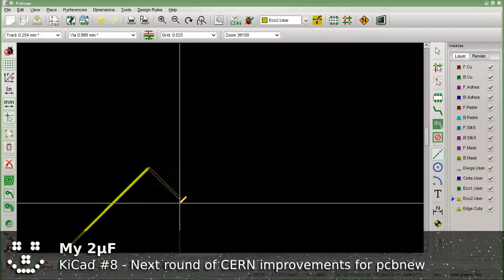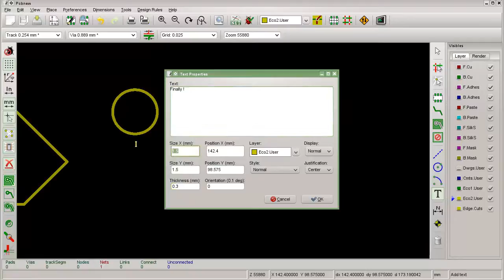KiCad - Next round of CERN improvements for pcbnew (4863)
A big thank you to all the developers!

This is quite a step forward for ease of use.

If you'd like to try it yourself, you will have to compile from source. At the time of writing this, there are some nasty instability issues with releases later than BZR 4865.